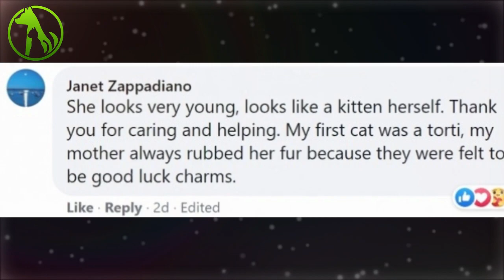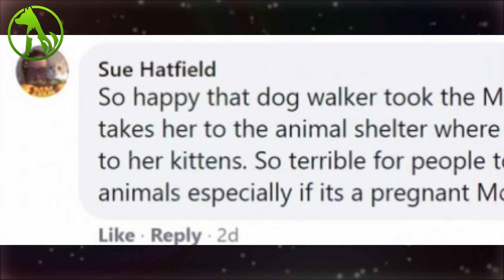Pregnant Cat Dumped In The Woods Is Rescued By Woman And Gives Birth To Two Adorable Kittens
Our pets love and trust us, and there’s no excuse for breaking that trust.

When you choose to bring an animal into your life, you have to accept all the resonsibilities that come with it.

You have to be ready to make sure that, whatever happens, this innocent animal recieves the care it needs.

But when this sweet tortie cat got pregnant and needed support more than ever, her owner abandoned her.